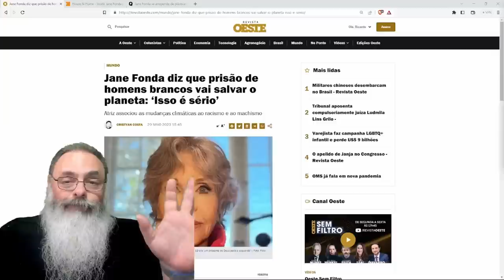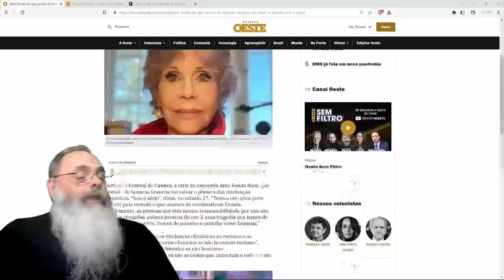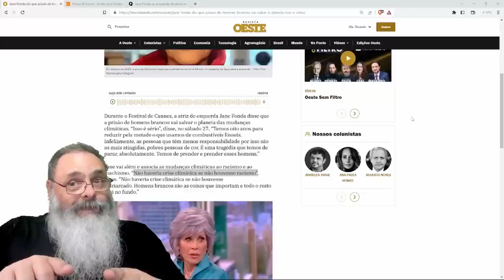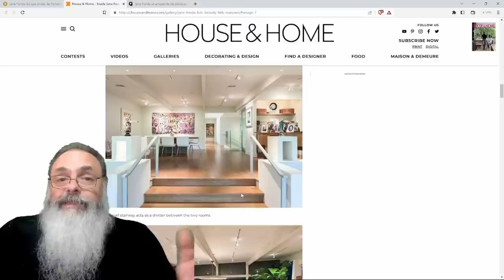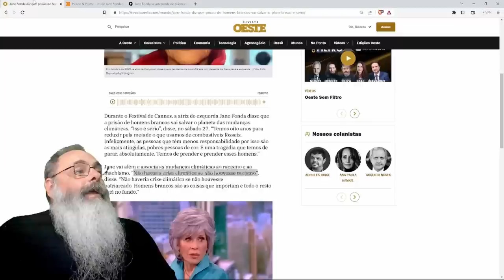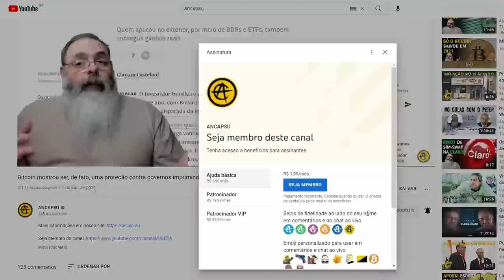JANE FONDA propõe PRENDER todos os HOMENS BRANCOS para ACABAR com o AQUECIMENTO GLOBAL porque...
Ajude o canal:

16vmNcrA4Mvf7CaRLirAmpnjz1ZH3bWNkQ (Bitcoin)
LSCnrubCVcpuLrGTTLMqpwRTXvYz7vMbbA (Litecoin)
0x28aec946919c70e5e25d7c6785ede7622278b463 (Ethereum)
nano_1s6i6xwujzqnmie8nc3x8rfumdnebpsd6h4cp9wgkcpk4eb1xn5u7n48ok5b (Nano)
0x1302536c28695e47aaedd020aaf39f500cf6c22f (BNB)